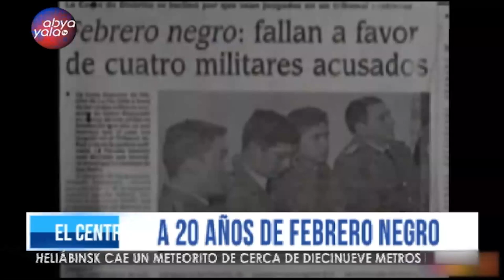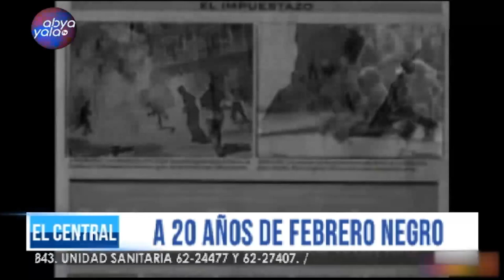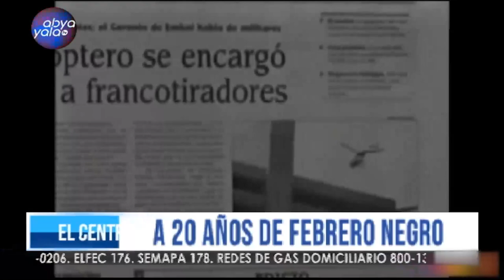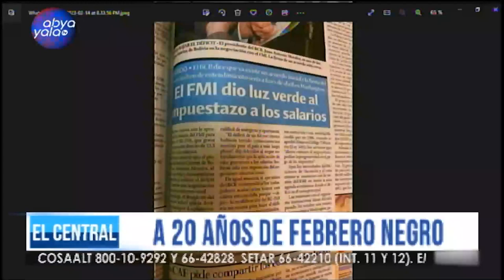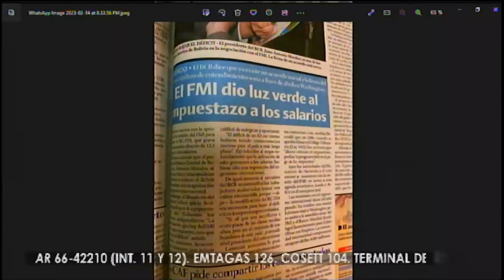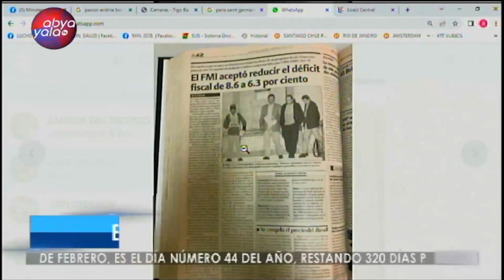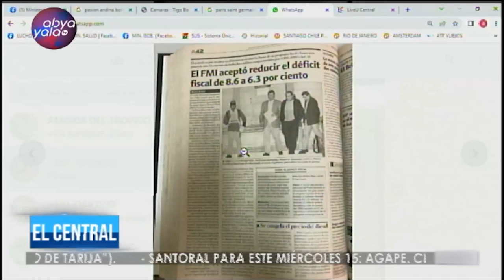El Central \ Recordamos 20 años de febrero negro con algunas de las víctimas de ese terrible momento